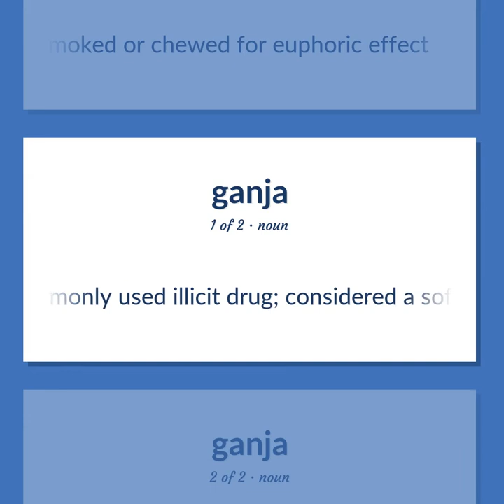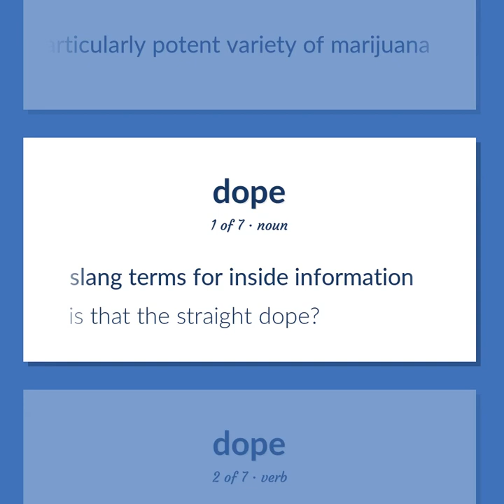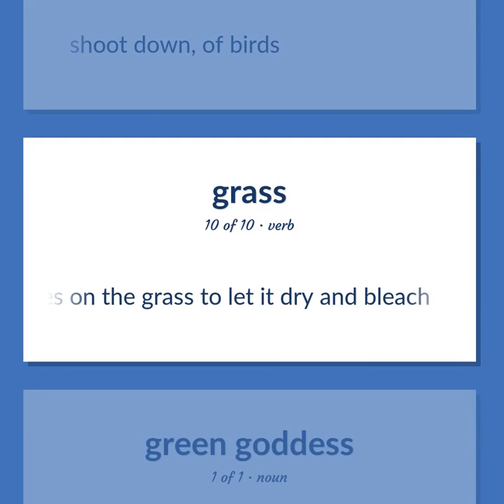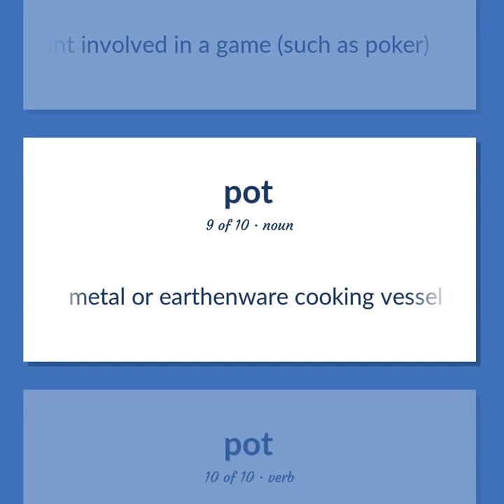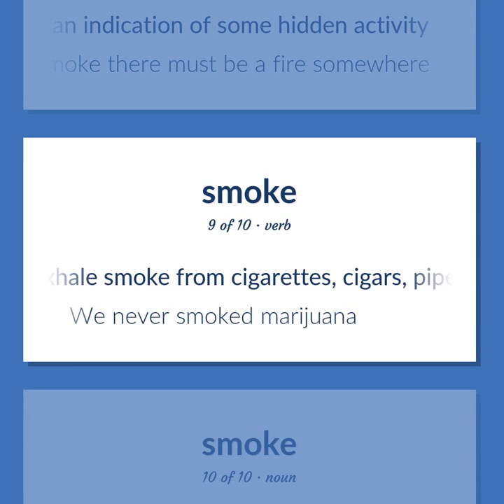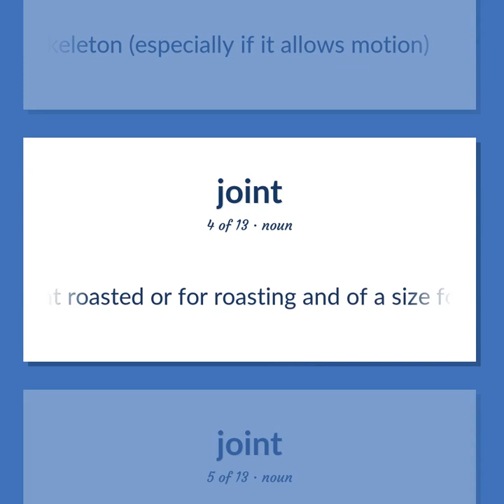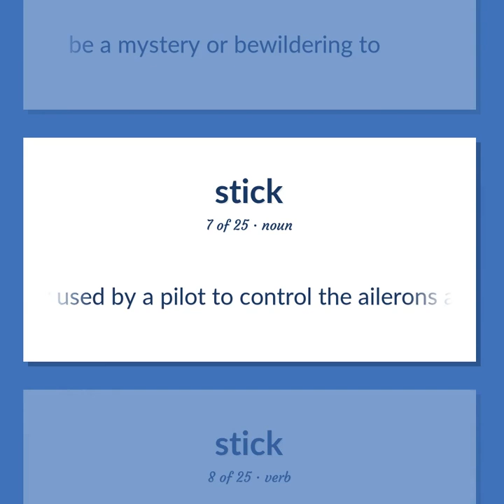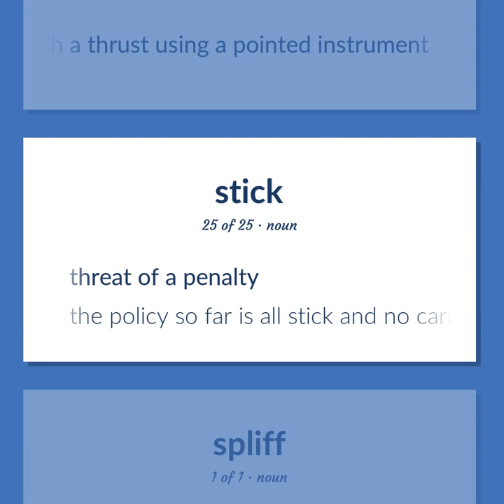Marijuana - 112 English Vocabulary Flashcards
MARIJUANA meaning. Following our free educational materials, you learn English in a great way with ease and efficiency.